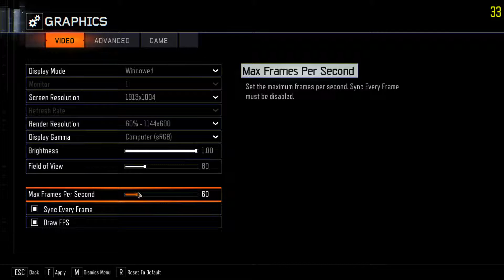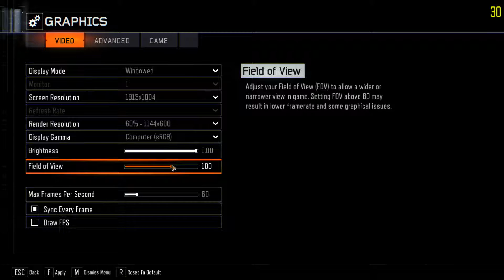Cod Black ops 3 Zombies Shadows of Evil (SO LAGGY)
Hello this is Elijah and welcome to an awesome game of Black ops 3!
In this Wonderful episode, I kill the zombies and have fun on the Shadows of Evil You will love it and I loved it so Enjoy!
Comment of the Day: LAG